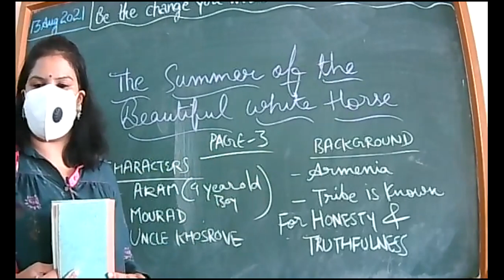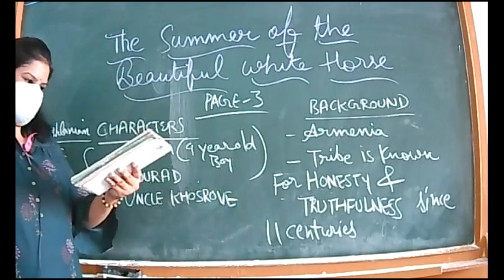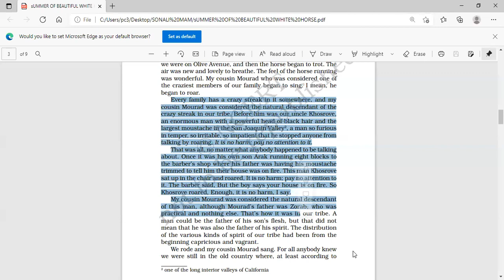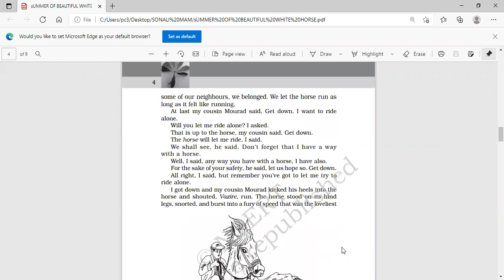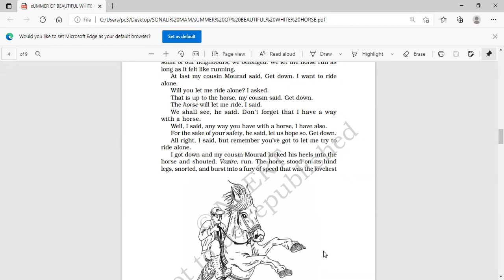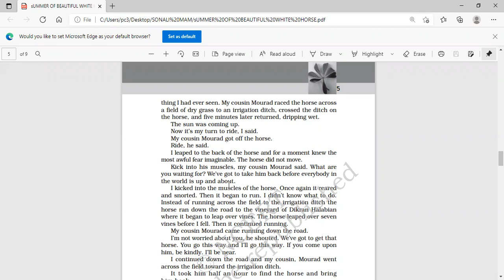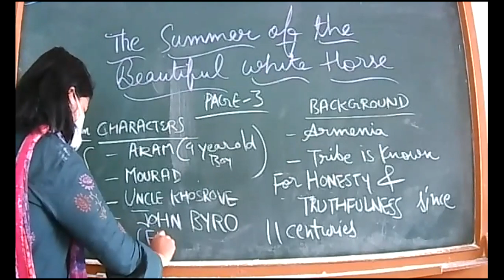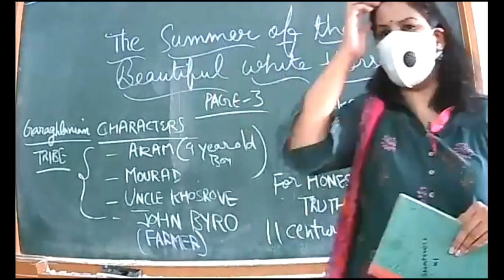13 AUG 2021 XI B ENGLISH